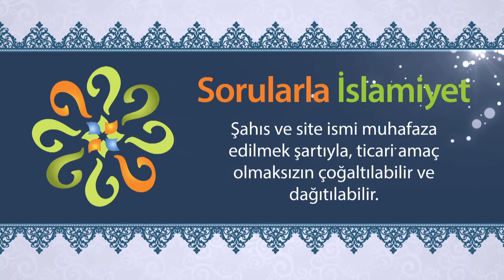Ebu Talib, neden yeğeni Hz. Muhammed (asm)'in yemekte olmasına özen gösterirdi?